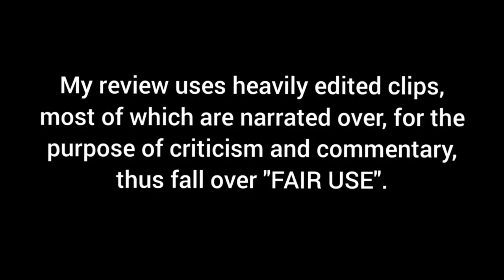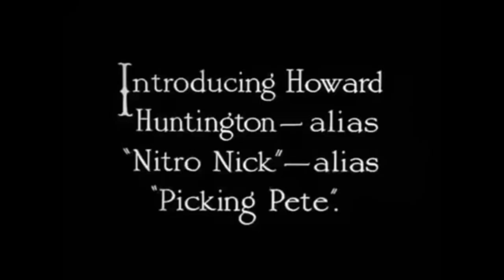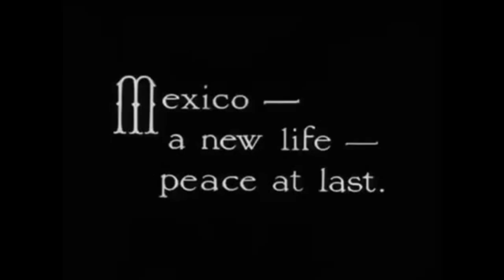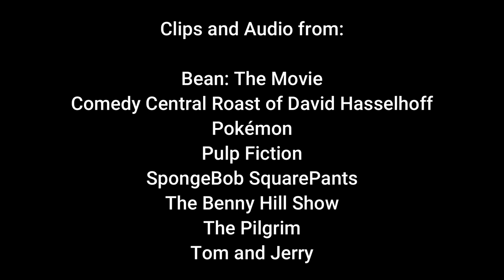The Pilgrim (1923) - Dark Lordd Reviews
Let's begin the new year with some Charlie Chaplin in The Pilgrim.